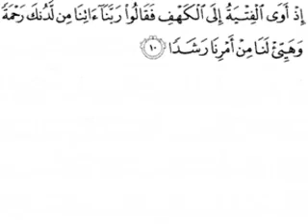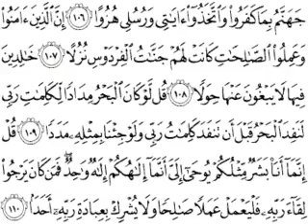SURAH AL-KAHFI ayat 1-10 Dan ayat 101-110